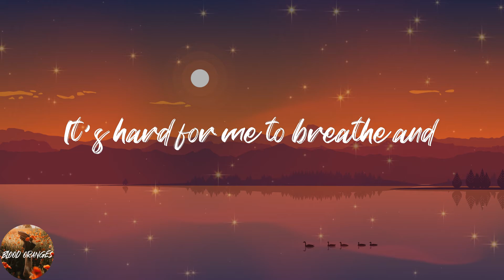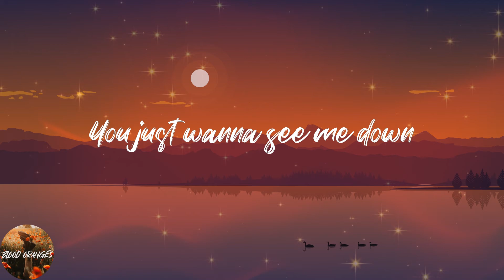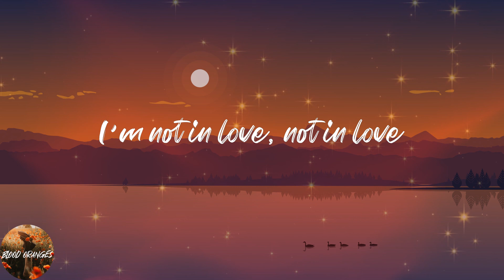Jarline - Feel The Space (Lyrics)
💿Follow Jarline:
music.empi.re/feelthespace

💖Lyrics:
I just wanna feel the space
Between you and me
Crave something freeing
It's hard for me to breathe and
I'm tired of the ordinary
I just wanna get away, get away
I wanna feel something new
Wanna feel a breakthrough
I don’t wanna be rude
But the truth
I'm not in love, not in love
I just want a different pace
I just need a different pace
Cuz your slowing me down
How you treating me’s appalling
When you know the streets is calling
You don’t want the best for me
You just wanna see me down
You don’t want me with nobody else
You don’t wanna be all by yourself
And it’s so suffocating
I just wanna escape it
You don’t want me to be with nobody else
But I would rather go on by myself
It may be hard to understand
But I know what’s best for me
But the truth
You’re not the one
The, the truth